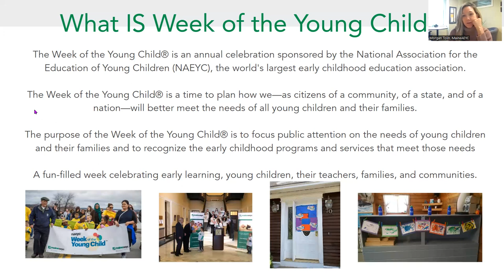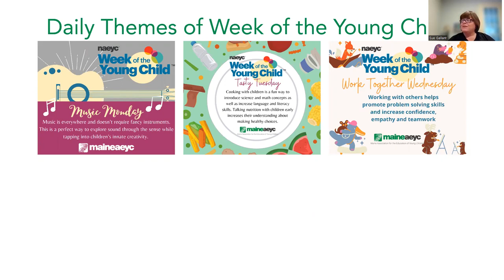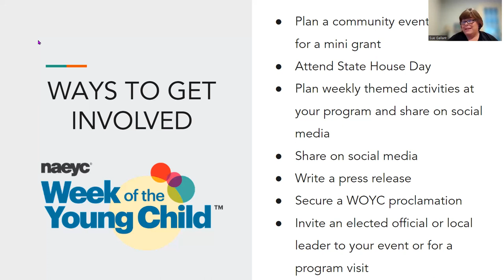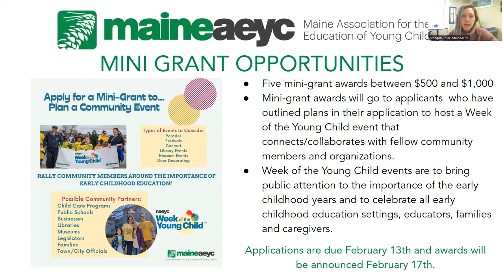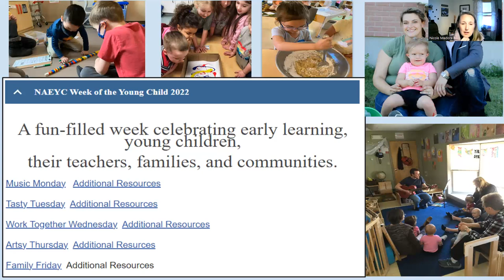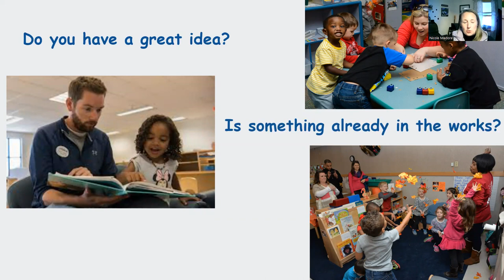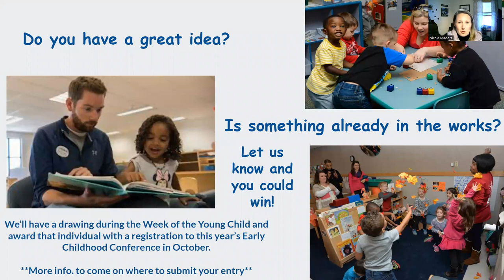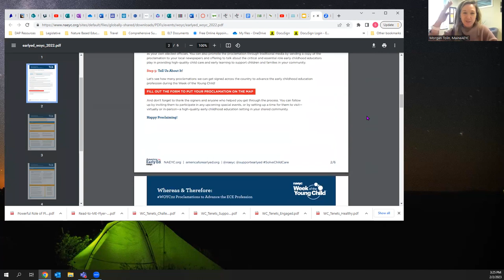Week of the Young Child Informational Session 2023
Maine Association for the Education of Young Children (MAEYC) and the Maine Department of Education support this annual celebration by offering resources and creative ideas to engage young children and families. This video will describe how you can be involved in this year's celebration.